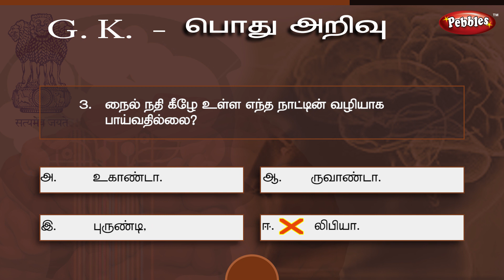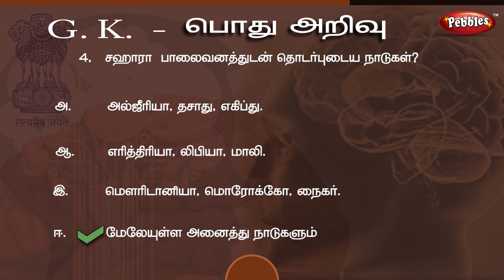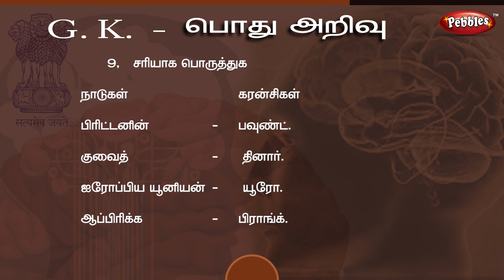G K 01 - Tamil Medium - பொது அறிவு - 01 | General Knowledge 01 | for UPSC & Competitive Exams |MCQ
MCQ GK 01 - Tamil Medium - பொது அறிவு - 01 | General Knowledge   01 | Competitive Exams | Multiple Choice Question and answers for UPSC  other Competitive Exams || Objective Types Question with Answers